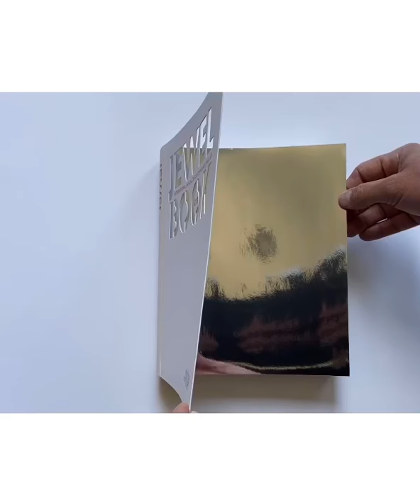Belvedere Art Books, Flexicover, Integralband, integraalband, André Kloppenberg